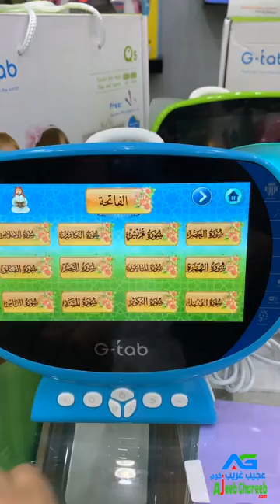تاب الأطفال التعليمي المميز من عجيب غريب للإتصالات جي تاب كيو 5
1- معالج رباعي النواة وسريع جدا في الاستجابة
2- الذاكرة الداخلية كبيرة 16 جيجا لتحميل التطبيقات التعليمية والألعاب الاضافية و رام 1 جيغا مما يجعل التاب سريع باللمس والاستجابة
3- االجهاز جدا رائع وجديد ويعتبر مهم لكل عائلة ومصنوع بعناية لكي لا يحتوي على اي حواف حادة او مواد ضارة للطفل
5- نظام اندرويد يسمح بتحميل كافة التطبيقات اضافة الى برنامج هلا بيبي المخصص للاطفال
6- وجود خاصية تحكم الوالدين على التطبيقات
7-مكروفينين زهري وازرق  لتسجيل اصوات الاطفال مع سبيكر ستيريو مميز داخل التابليت ويسمح للاهل مشارة اطفالهم باللعب معهم
9- يمكنك ذاكرة خارجية تصل حتى 64  جيجا
10- الملحقات : ستيكر حماية للشاشة + 2ميكرفون زهري وازرق + كيبل شاحن + شاحن +اوراق ملونة تعليمية لوجود تطبيق تعليمي مخصص لصنع العديد من الاشكال الورقية الجميلة مثل الطائرات والقوارب والازهار + كتالوج باللغة العربية والانكليزية
11-حجم بطارية كبير 4000 مل امبير